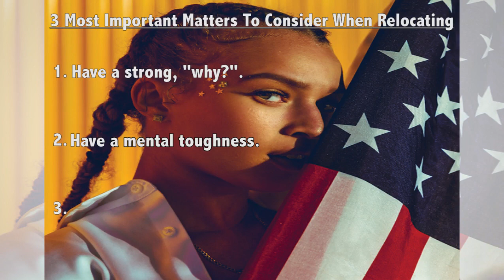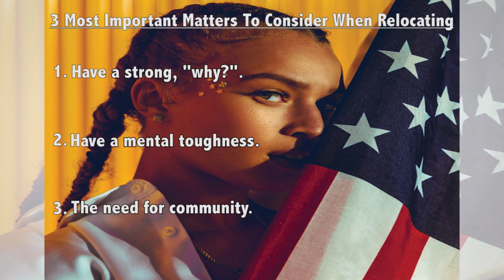3 Must - Haves as a US Immigrant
This video identifies 3 things every migrant should do in order to make it in the USA. It also offers a word of encouragement to those who may be thinking about 'throwing in the towel' prematurely and notes why immigrants and their offspring are able to do so much better than many who have never left their homeland.

▶ I would love to hear your questions, feedback, and ideas, including those relating to your migration and/or travel experiences or views on what's shared in the video.

                        ˜”*°• ˜”*°•𝐀𝐧𝐠𝐢𝐞 𝐌𝐚𝐧𝐧𝐢𝐧𝐠 𝐄𝐝𝐮𝐬𝐞𝐢 •°*”˜ •°*”˜